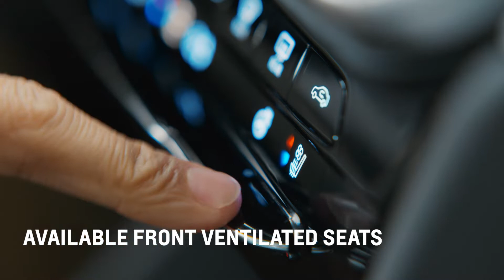All-New Electric 2023 Bolt EUV – Panoramic Sunroof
Available Panoramic Sunroof and Ventilated Front Seats.

See how easy it is to settle in and enjoy the show in heated and ventilated front seats.